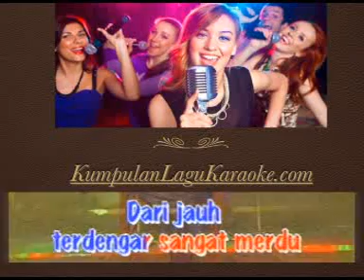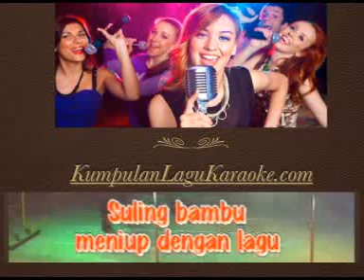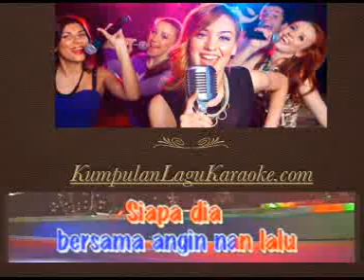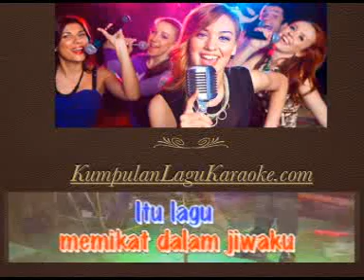SULING BAMBU - PANBERS karaoke download ( tanpa vokal ) lirik instrumental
Tim dokter Tempat tinggal Sakit Sari Asih, Ciledug, Tangerang Selatan, menilainya penyakit yang saat ini menyerang Benny Pandjaitan cukup kronis. Dengan pecahnya pembuluh darah di otak, vokalis band Panbers itu juga dianjurkan selekasnya melakukan operasi pembedahan otak.

Walau demikian, hal tersebut tidak diterima oleh keluarga Benny 'Panbers'. Sebab, sistem operasi lewat pembedahan otak tidak dapat menanggung musisi 68 th. itu akan sembuh.
" Kata dokter, bila operasi peluang kesempatan untuk pulih ya 40 hingga 60 %. Pasti keluarga tidak ada yang sepakat, " ucap Bardy, kerabat dekat Benny Pandjaitan, waktu dihubungi Liputan6. com lewat telepon, Kamis (31/12/2015).

Keluarga juga pilih untuk meneruskan perawatan Benny 'Panbers' di ruangan Intensive Care Unit (ICU) dengan di beri obat-obatan spesial supaya ia cepat siuman.
" Namun telah empat hari dirumah sakit, Pak Benny masih tetap koma, " ia menjelaskan.

Selama ini, keluarga masih tetap berusaha lakukan beragam hal yang paling baik untuk menyadarkan Benny 'Panbers'. Tetapi, tidak dengan jalan operasi pembedahan otak yang miliki kemungkinan tinggi.
Benny Pandjaitan adalah vokalis band tenar medio 1960-an. Dengan Hans Pandjaitan, Doan Pandjaitan serta Asido Pandjaitan yang tergabung dalam group band Panbers, nama Benny serta saudara-saudaranya demikian popular.

Terkecuali jadi vokalis serta memegang rhythm guitar, Benny Pandjaitan juga yaitu motor paling utama dari grup musik Panbers. Nyaris semuanya lagu yang sempat dipopulerkan Panbers yaitu ciptaannya.